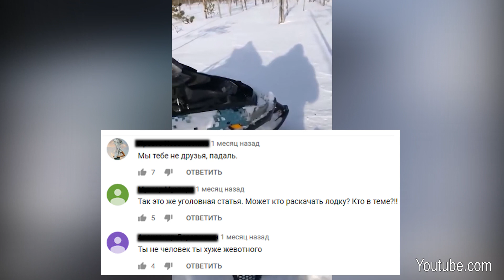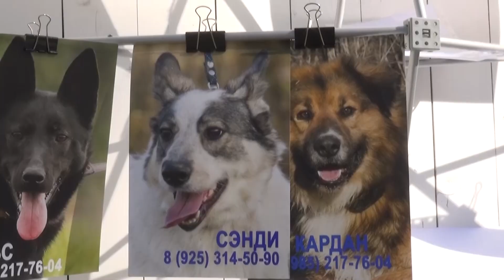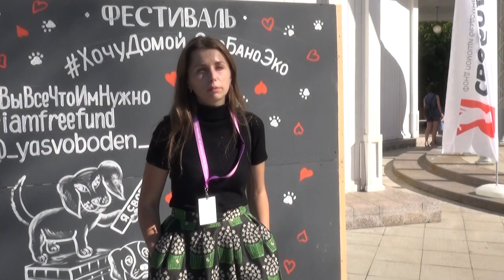Сюжет "Жестокое обращение с животными"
Слабонервным начало не смотреть) Не особо люблю делать подобные работы, но таково было задание.

Спасибо всем за помощь в съемках, особенно "Приюту для бездомных животных Щербинка ЮЗАО", в котором мы уже были, тоже для съемок